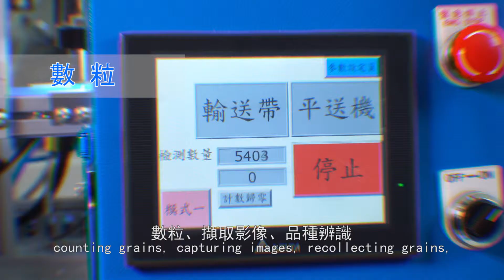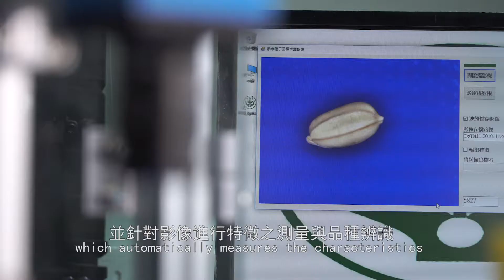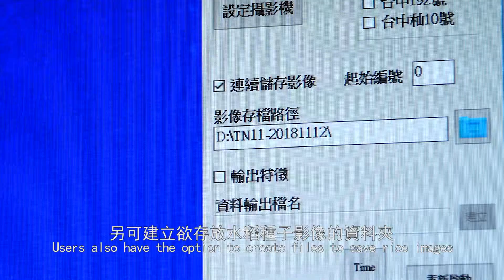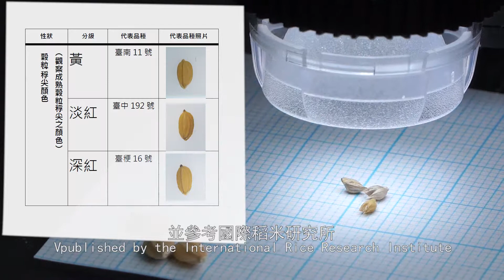Application of the Inspection system for rice seeds with image processing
Rice purity analysis and variety testing are two items of the seed testing procedure.Since rice seeds have chaffs the seeds, which are heavier,are usually separated from the lighter chaffs by using a seed blower.
Then the seeds are poured into the inspection system for rice seeds with image processing.
The inspection system for rice seeds with image processing had two major parts,The Video have a detailed introduction.